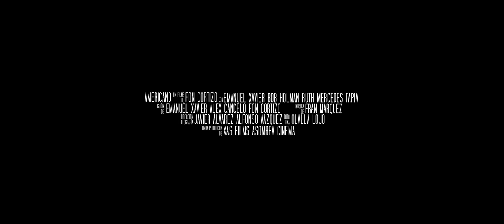ZINEBI 59 (2017) - (AMERICANO) Trailer